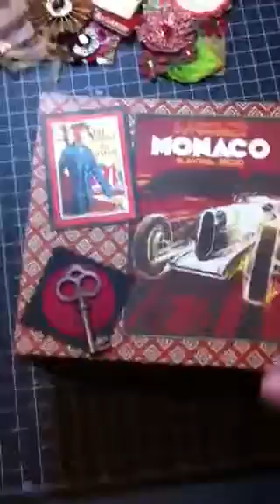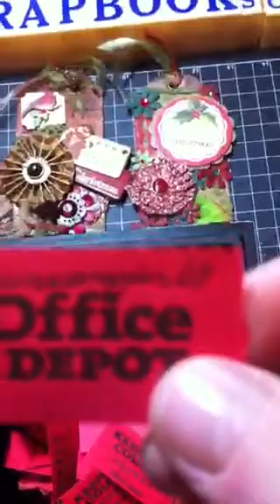Christmas/December Giveaways Drawing